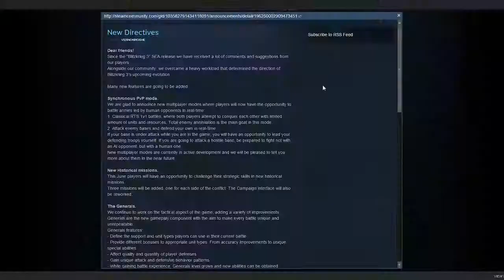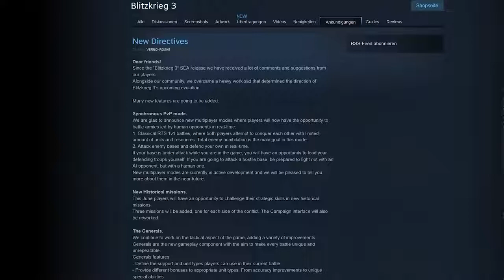Blitzkrieg 3 NEWS#1 - A BIG CHANGE - review update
Big news, the creators of Blitzkrieg changed the directive!
There will be a real time PVP skirmish mode, real time defence battles, preview singleplayer missions and more stuff that the community requested!